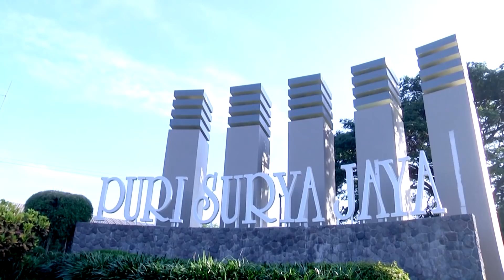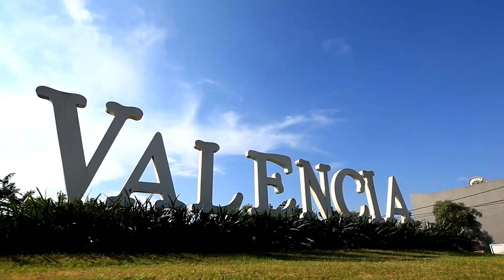VALENCIA SPRING NEW CLUSTER PURI SURYA JAYA by JAYALAND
Landed House 2 Lantai terletak di Boulevard Puri Surya Jaya dengan ROW 17 Meter. Diprediksikan akan mengungguli kesuksesan Valencia Spring di tahun 2015 yang harganya meningkat 33% hanya dalam 8 bulan, apalagi dengan Renovasi Gate PSJ yang diiringi dengan pembukaan Mc. Donald di akhir tahun 2016, Superindo, Food Avenue, dan Mall Gedangan dengan konseptor dari SIngapore di tahun 2018.

Dibuka Unit dan Cluster baru:
1. Rovella di Valencia Spring (900 juta-an)
2. San Antonio di Valencia Terrace (1 M-an)
Atau hubungi: 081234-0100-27 Pin BB. 5996DC20